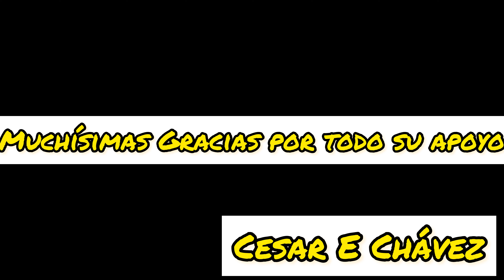Suculentas coreanas actualización como van ellas